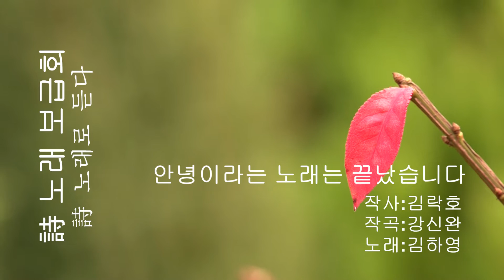안녕이라는 노래는 끝났습니다 / 작사 / 김락호 / 작곡 / 강신완 / 노래 / 김화영